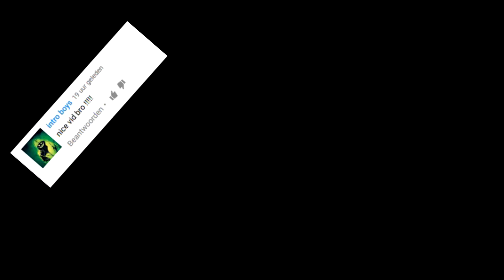EPIC STUNS !!!! // GTA 5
Hello my name is mziigamez i play a lot of gta5. gta 5 or also called grand threft auto 5. it's a game of rockstar games. i do a lot of gta 5 tips end tricks but also gta 5 funny moments. if you also want to play gta 5 than buy it !!! I can't wait for gta 6